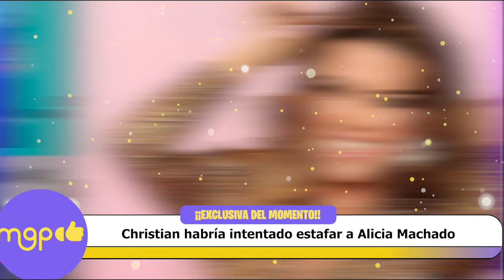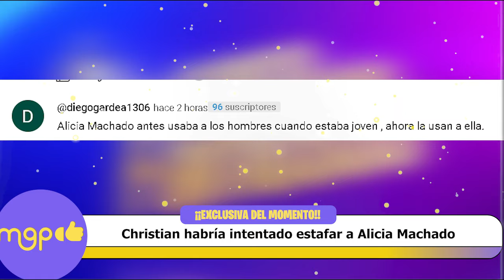¡Ni Piqué se atrevió a tanto! Christian habría intentado estafar a Alicia Machado.